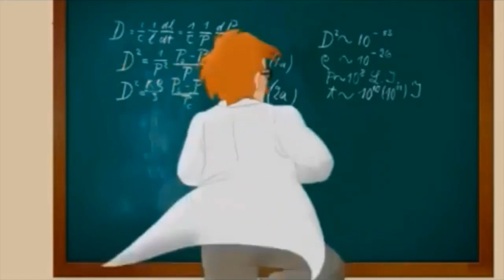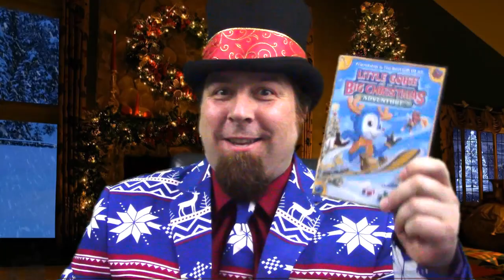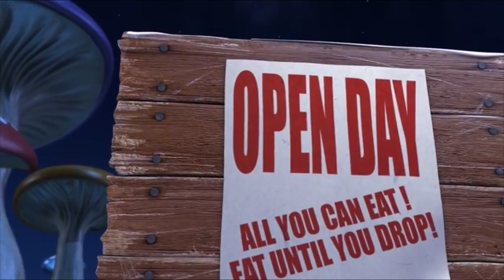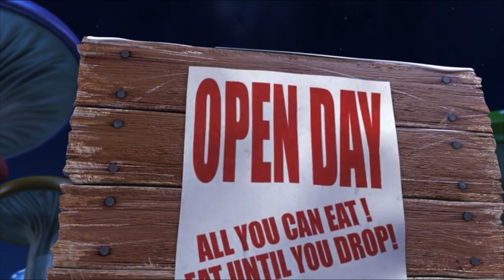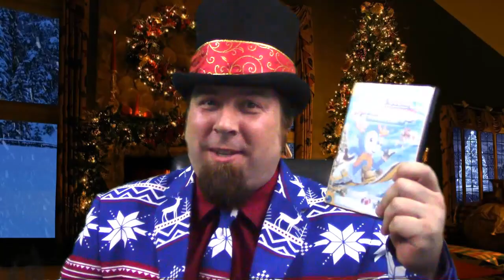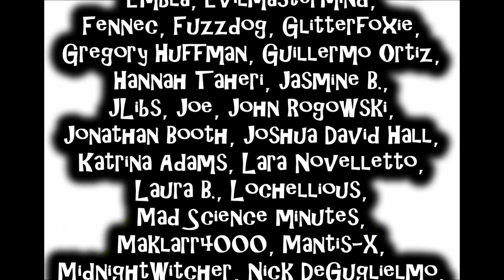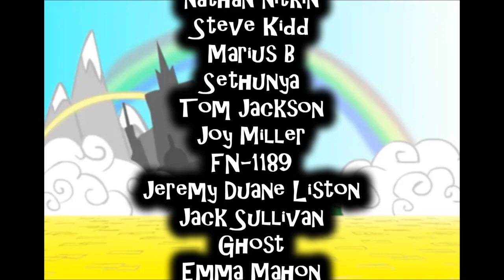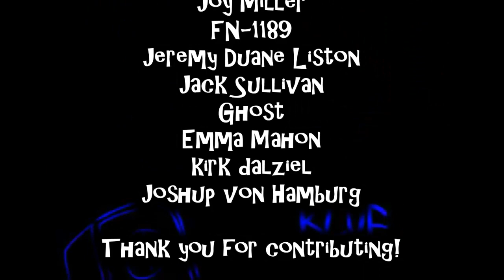Little Gobie & The Big Christmas Adventure Review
Let's join Little Gobie as he partakes in... some kind of... allegedly Christmasy adventure... I dunno...